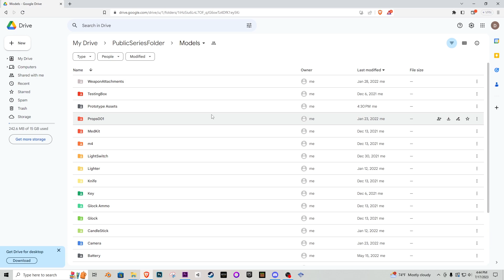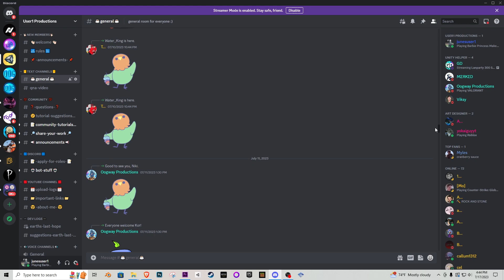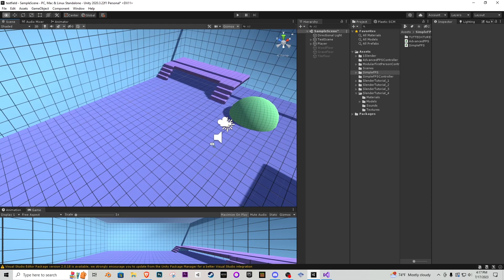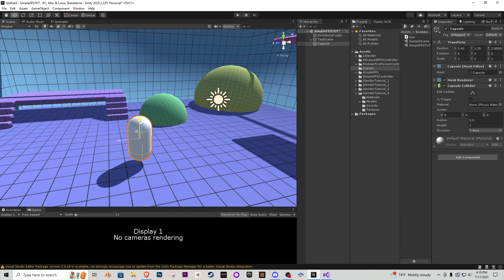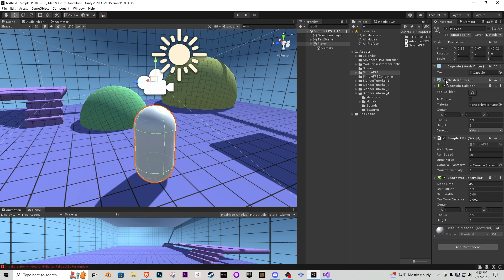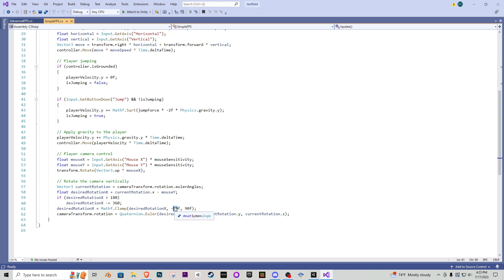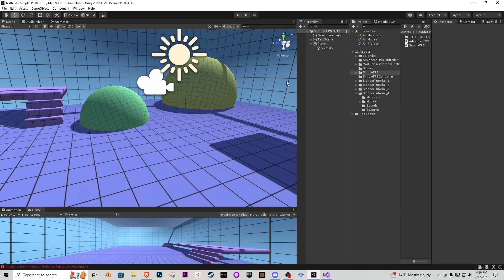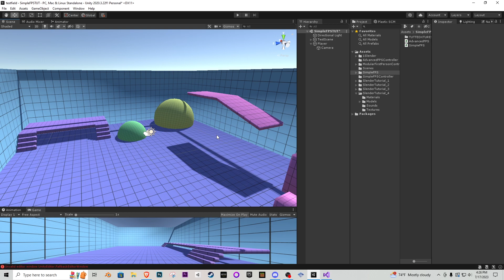Simple FPS Controller Unity Tutorial | Basic Unity Controller For Unity C# | Script Download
Simple FPS Controller Unity Tutorial | Basic Unity Controller | Script Download |